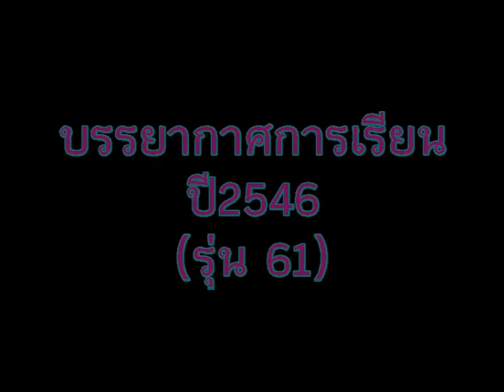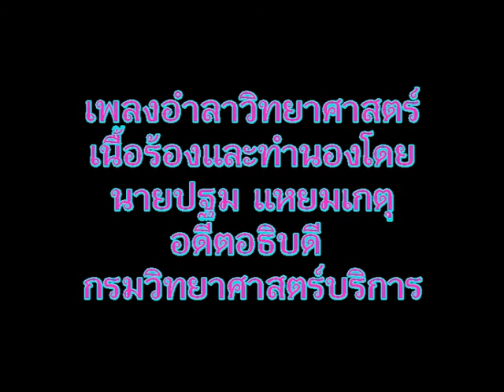คป.ยุคปลาย สองปีสุดท้าย(รุ่น 61-62)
บรรยากาศการเรียนสองปีสุดท้ายก่อนจะปิดตัวลงของสถานศึกษาเคมีปฏิบัติ จุฬาฯโดยได้เปลี่ยนชื่อและปรับบทบาทไปเป็น “สำนักพัฒนาศักยภาพนักวิทยาศาสตร์ห้องปฏิบัติการ” งดรับนักศึกษาใหม่ในปี พ.ศ. 2546 นักศึกษารุ่นสุดท้ายคือรุ่นที่ 62 สำเร็จการศึกษาเมื่อเดือน พฤษภาคม 2548